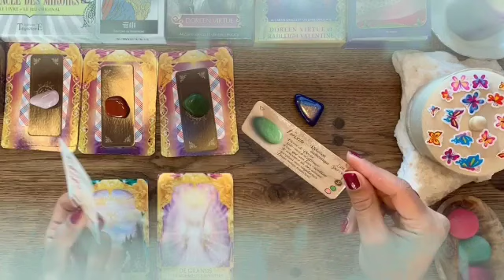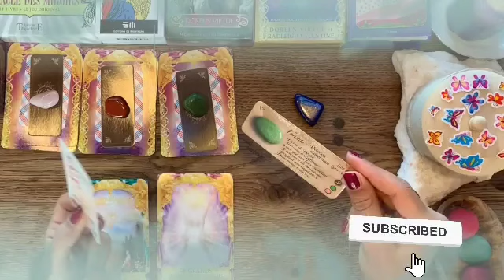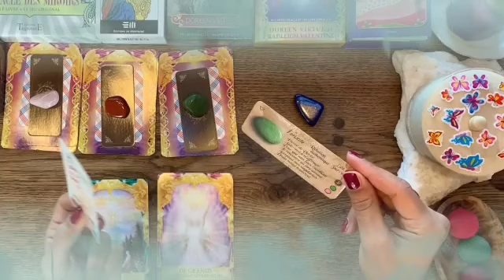برج الميزان لنصف الثاني أغسطس 2024 💎 هذا الشخص قاصد يتجاهلك😏و لكنه هيتتجنن و يرجع لك يا ميزان😌